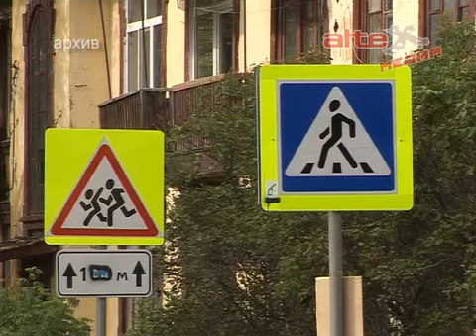Семинар по пропаганде дорожного движения